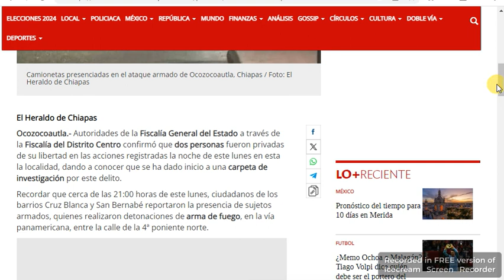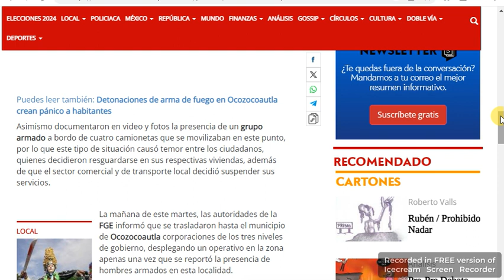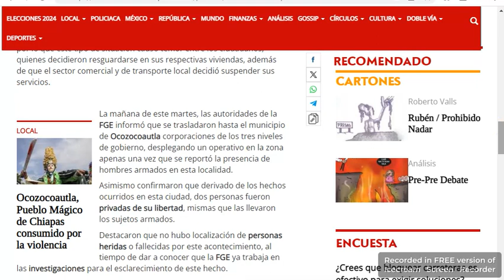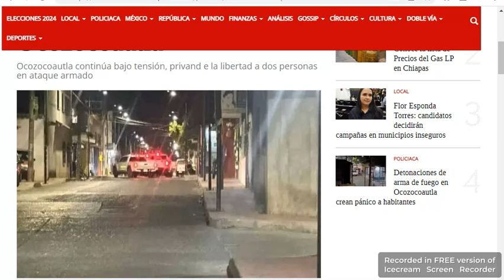Chiapas Reportan nuevo ataque en Ocozocoautla, la noche del 01 Abril 2024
Foto: El Heraldo de Chiapas